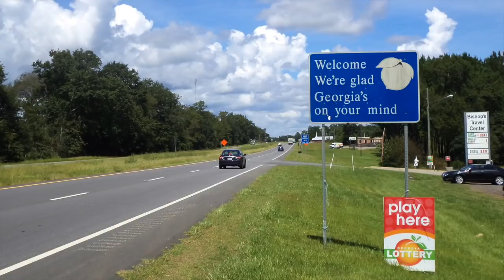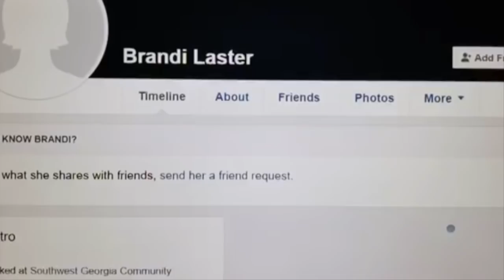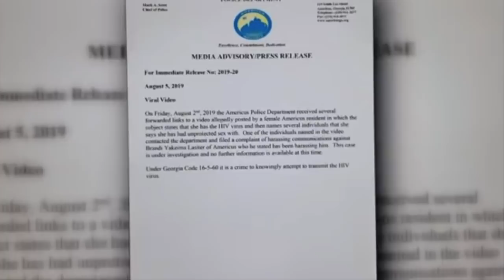Georgia Woman Brags On Facebook Live How She Infected Men With HIV.